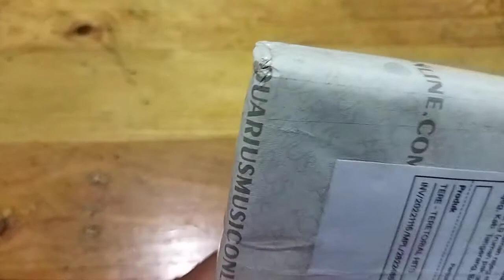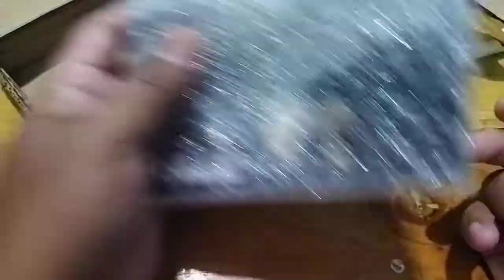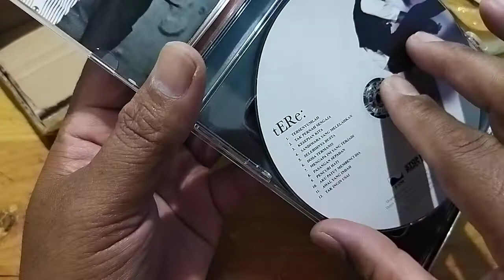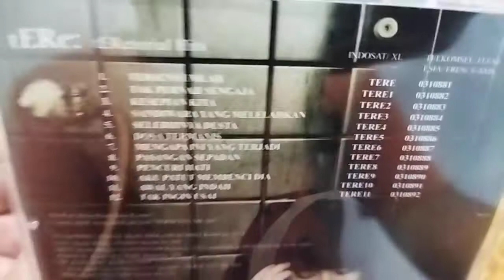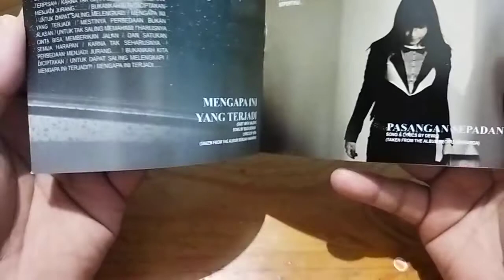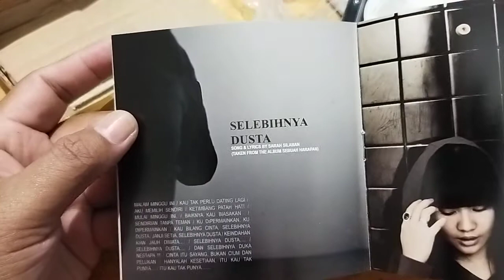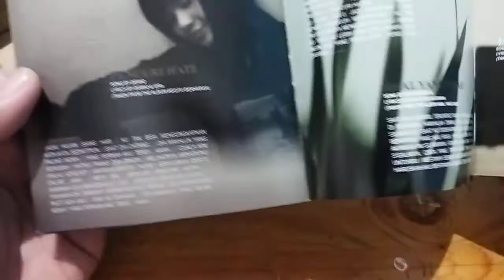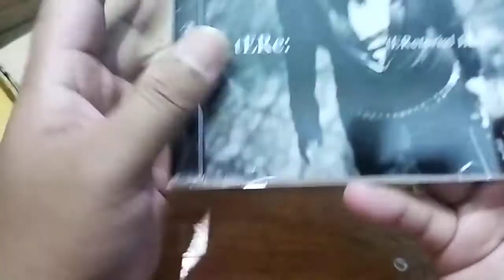TERE album TereTorial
album The best yang berisikan lagu2 hits dari Tere yang hadir di 2008, bukan tahun 2028 ya gaesss😅😅😅.